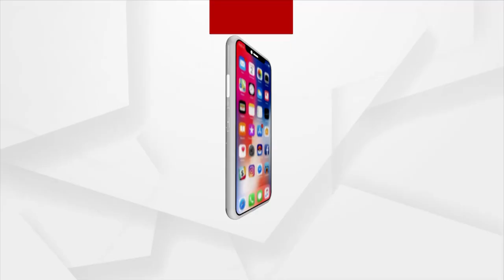ଆମେଚ୍ୟୁର ଅଲମ୍ପିଆରେ ଓଡ଼ିଆ ଝିଅର ସଫଳତା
ଆମେଚ୍ୟୁର ଅଲମ୍ପିଆରେ ଓଡ଼ିଆ ଝିଅର ସଫଳତା । ନିକଟରେ ମୁମ୍ବାଇରେ ହେଉଥିବା ଆମେଚ୍ୟୁର  ଅଲମ୍ପିଆରେ ନିଜ କାଟାଗୋରିରେ ସ୍ବର୍ଣ୍ଣ ପଦକ ହାସଲ କରିବା ସହ ଆଗାମୀ ଅଲମ୍ପିଆ ପାଇଁ ପ୍ରୋ କାର୍ଡ ହାସଲ କରିଛନ୍ତି ସରିନା ପାଣି ।